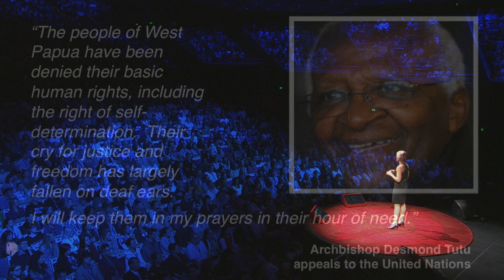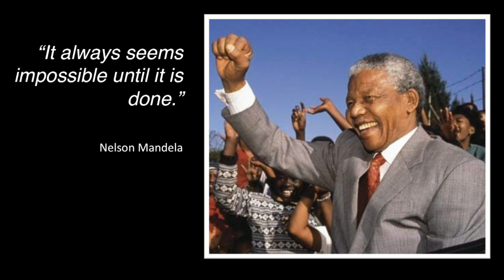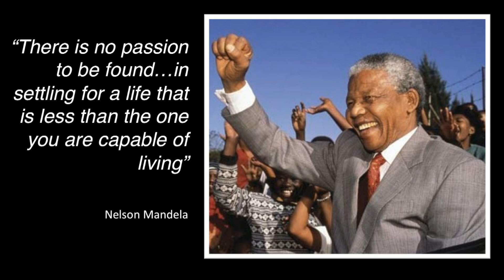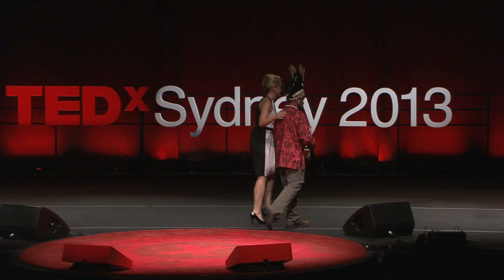Courage is Contagious: Jennifer Robinson at TEDxSydney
Benny Wenda is the face of self-determination and human rights in West Papua. This is the story of him and his people as told by his lawyer and friend, Jennifer Robinson.

Jennifer Robinson is a human rights lawyer and Director of Legal Advocacy at Bertha Philanthropies in London, where she is creating a global program to inspire and support young lawyers into public interest law. She is also an adjunct lecturer in law at the University of Sydney. Jennifer has acted in key free speech and freedom of information cases for clients such as the New York Times and Bloomberg. She is a member of the legal team for WikiLeaks and Julian Assange, having acted for Assange in extradition proceedings, advised WikiLeaks during Cablegate and worked with the Center for Constitutional Rights on United States v Bradley Manning. For more than a decade she has been involved in advocacy related to self-determination and human rights in West Papua. In 2008 the UK Attorney General recognised

Jennifer as a National Pro Bono Hero. Jennifer was educated at the Australian National University and the University of Oxford where she was a Rhodes scholar. She writes for publications such as the Sydney Morning Herald and Al Jazeera.